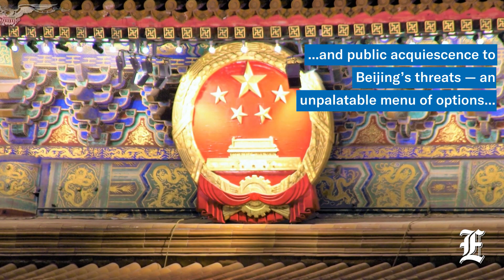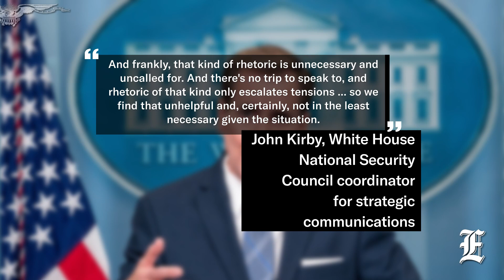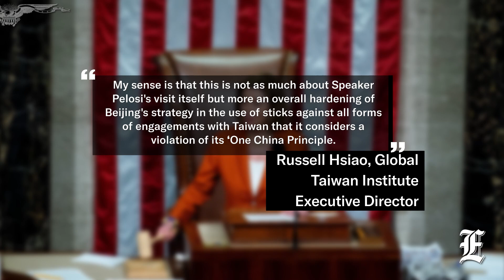China threat: Military ‘won’t sit idly by’ if Pelosi visits Taiwan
China has threatened to initiate an “extremely serious” standoff with the U.S. military over House Speaker Nancy Pelosi’s (D-CA) prospective trip to Taiwan.

“The U.S. ... must not arrange for Pelosi to visit the Taiwan region,” Chinese Defense Ministry spokesman Senior Col. Tan Kefei said Tuesday. “Should the U.S. side insist on doing otherwise, the Chinese military will never sit idl[y] by and will certainly take strong and resolute measures to thwart any interference by external forces and secessionist attempts for ‘Taiwan independence’ and firmly defend China’s national sovereignty and territorial integrity.